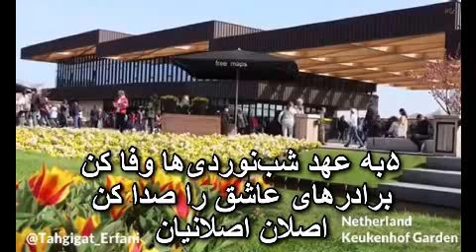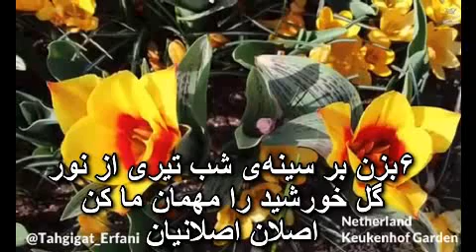تحقیقات عرفانی ؛ دیو شهر۲ استاد محمد رضا شجریان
تحقیقات عرفانی ؛ دیو شهر۲

اجراء : استاد محمد رضا شجریان

‌۵به عهد شب‌نوردی‌ها وفا کن
برادر‌های عاشق را صدا کن
۶بزن بر سینه‌ی شب تیری از نور
گل خورشید را مهمان ما کن
‌۷به سیل صبح‌خواهان راه بستند
هزاران سینه و سر را شکستند
۸ولی مردم گرفته دست در دست
ز چنگ دیو مردم‌خوار رستند‌‌
اصلان اصلانیان‌